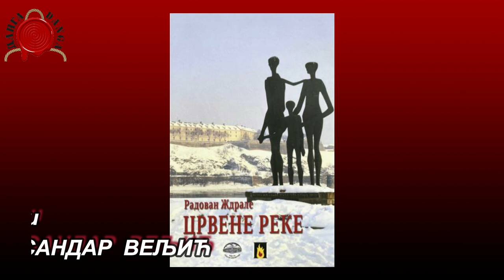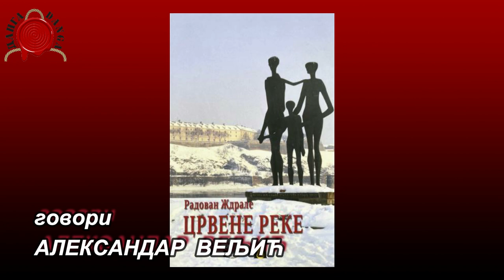VLAST DIŽE SPOMENIK MAĐARSKIM NACISTIMA USRED NOVOG SADA-Aleksandar Veljić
Pored mnogih beščašća,  ova vlast se sprema da nacistima koji su ubijali srbe i jevreje u Raciji u Šajkaškoj i Novom Sadu, podigne spomenik.
Aleksanadra Veljić, novinar i istoriiograf nam priča o tome.